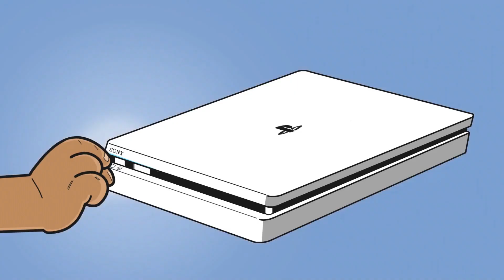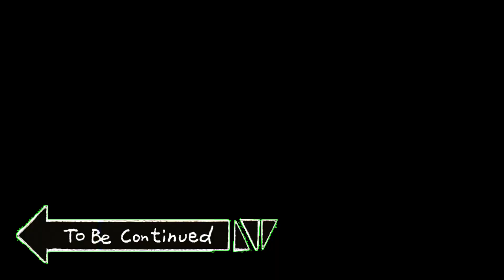KNOX ORO | GAMEPLAY ALTERNATIVO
Spero vi sia piaciuto questo video ragazzi!
La vedo come una variante alternativa alle solite cose e spero vi sia venuta voglia di provare anche a voi perchè vi assicuro che è divertentissimo :)

🔔Ricordati di attivare la CAMPANELLINA così da non perderti nessun video!

Come sempre, vi ringrazio per aver guardato il video!

Ricorda di usare il Codice Creatore "Lucailpro10" in the Fortnite Item Shop!